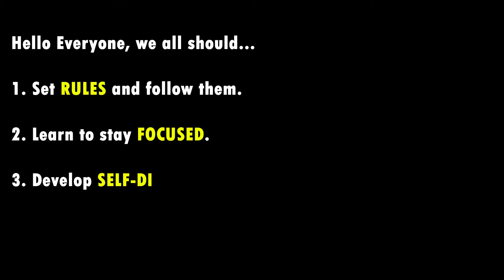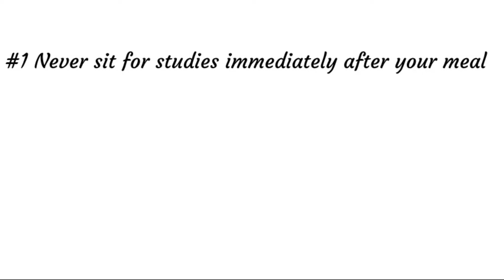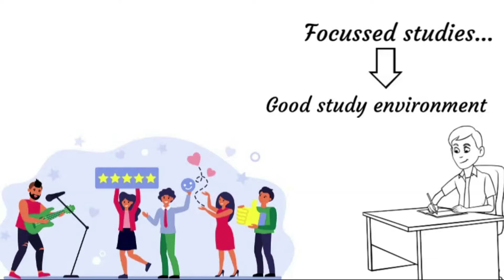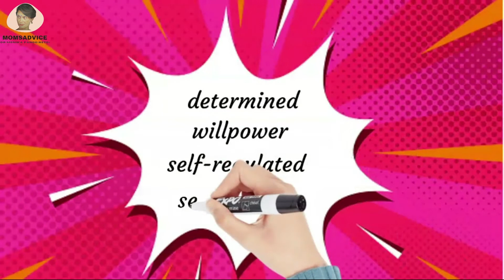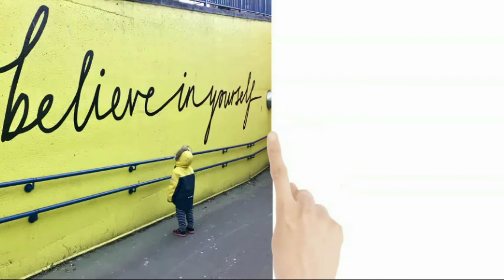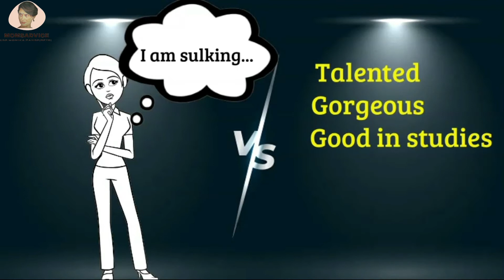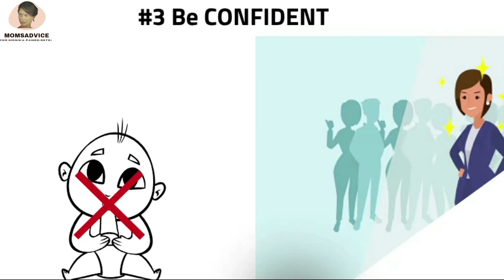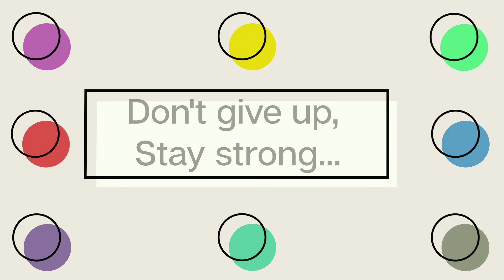Mom's Best Advice For Students |How To Succeed In Life |Lifetime Advice for teenagers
Hello Everyone,
I hope you all are good and safe. All students must watch "The secret to success" through this compilation video. I have tried covering important topics like handling peer pressure, developing self-discipline, avoiding comparison, following rules and simple ways to focus while studying.
Watch the complete video once, you will be able to change your life for betterment.
Only remember throughout...
Don't give up, stay strong

The timeline for the video is:
00:00 Intro
00:28 #1 Why should we follow Rules?
03:22 #2 Simple ways to focus while studying.
06:52 #3  Importance of Self-discipline and how to develop Seld-discipline.
13:14 #4  Best strategies to handle peer pressure.
17:08 #5  Know yourself, no comparison
26:34 Thank you note
26:49 Outro

Please, check out the new and fresh advice on "MomsAdvice" every Tuesday at 1145hrs and small parenting tips every Sunday at 0930hrs.

Hope you all appreciate this idea and value my advice. I can only assure you that it will be worth watching.

Videos/Photo-credit-
Due credit is given to  Pexels, Pixabay, freepik, videezy, unsplash for their free videos and photos.